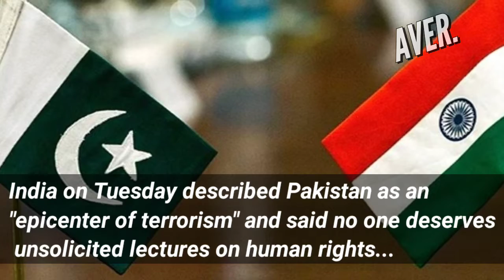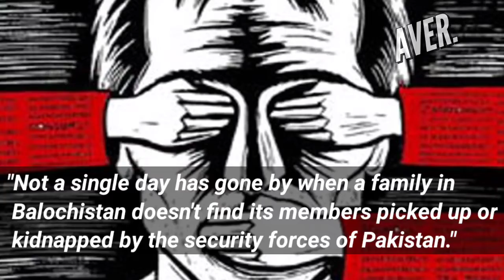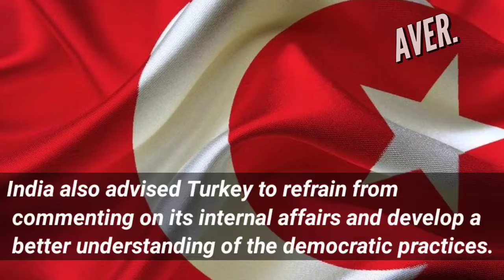AVER | India slams Pak at UN: "Your PM proudly admits training terrorist"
India on Tuesday described Pakistan as an "epicenter of terrorism" and said no one deserves unsolicited lectures on human rights from Islamabad that has consistently persecuted its ethnic and religious minorities including Hindus, Sikhs, and Christians. Exercising the Right of Reply to the statements made by Pakistan at the 45th session of Human Rights Council (HRC), the Indian representative said that it  has become habitual for Pakistan to malign India with false and fabricated narratives for its self-serving malicious purposes. Neither India nor others deserve this unsolicited lecture oncfrom a country that has consistently persecuted its ethnic and religious minorities. Pakistan is an epicenter of terrorism, has the distinction of providing pensions to individuals on UN Sanctions list and has a Prime Minister who proudly admits training tens of thousands of terrorists to fight in Jammu and Kashmir," the Indian diplomat said.The diplomat said that it was not surprising that other relevant multilateral institutions have been raising serious concerns on Pakistan's failure to stop terror financing and lack of effective actions against all terror entities in Pakistan. "In its zeal to reassert its theocratic ideology, it has ensured that ethnic and religious minorities have no future through systematic persecution, blasphemy laws, forced conversions, targeted killings, sectarian violence and faith-based discrimination," the diplomat said. "Thousands of Sikh, Hindus and Christian minority women and girls have been subjected to abductions, forced marriages and conversions in Pakistan." On the plight of people in Balochistan, Khyber Pakhtunkhwa and Sindh, the Indian diplomat said...
"Not a single day has gone by when a family in Balochistan doesn't find its members picked up or kidnapped by the security forces of Pakistan."
"Pakistan does well when it comes to intimidation and attacks against journalists, human rights defenders and political dissident." Pakistan has been highlighted by international organizations as a country where journalists are slain and their killers go scot free," the diplomat said.
India also rejected the reference made by the Organisation of Islamic Cooperation (OIC) to Jammu and Kashmir, which is an integral part of India.
"The OIC has no locus standi to comment on internal affairs of India. The OIC has allowed itself to be misused by Pakistan to subverse its own Agenda. India also advised Turkey  to refrain from commenting on its internal affairs and develop a better understanding of the democratic practices.